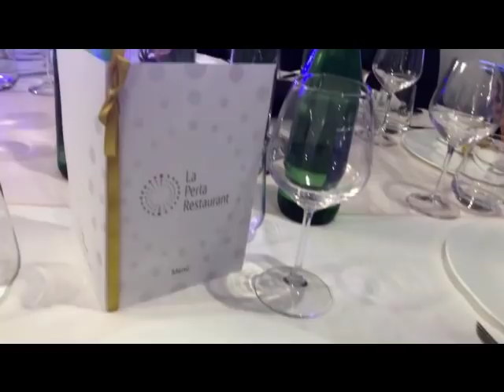VI PORTO CON ME AL MIO 18 ESIMO COMPLEANNO 🎂‼️| VLOG 26 e 28 Settembre| GA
GIULIA010